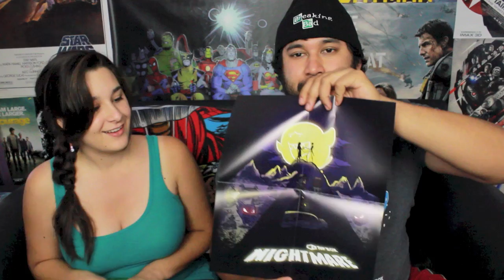UNBOXING - October 2015 "NIGHTMARE" - 1UP BOX!!!